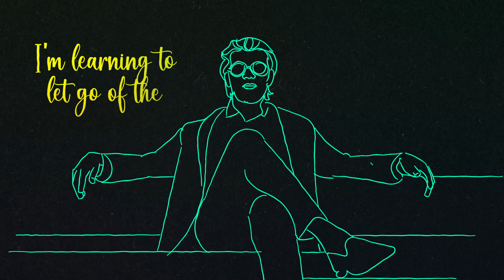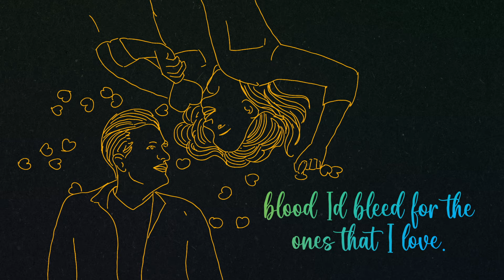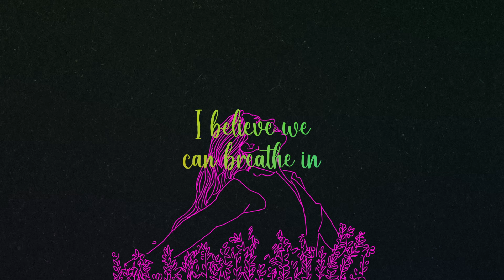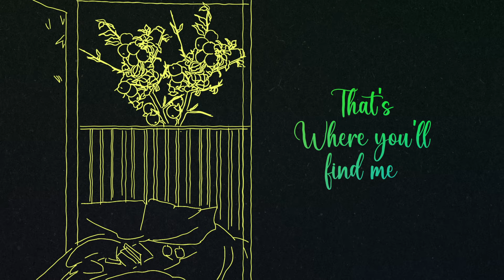Apple Tree Lyric Video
Apple Tree by Over The Bridge. Official Lyric Video